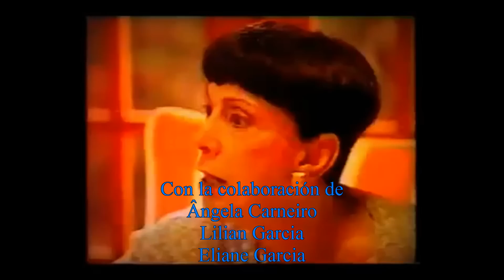Cara & Coroa - Abertura (Entrada) Versão México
Entrada